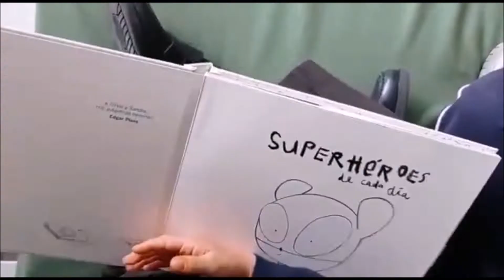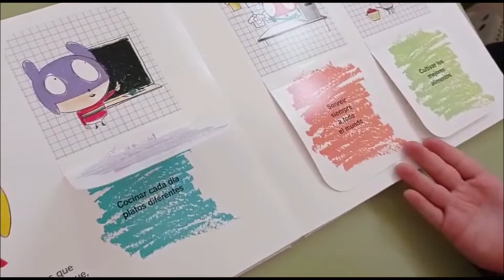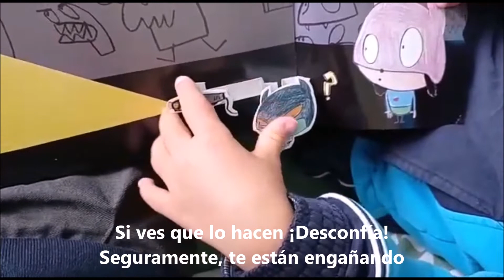La "hora del cuento" con: Super héroes de cada día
Y hoy compartimos este maravilloso cuento escogido por los alumn@s del CEE María Corredentora. Una historia muy especial con unos protagonistas muy especiales.
¡Te atraparán!